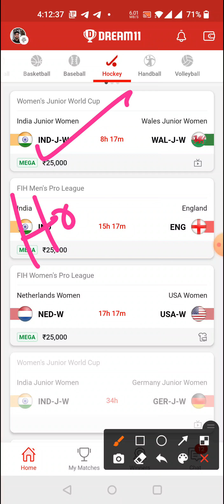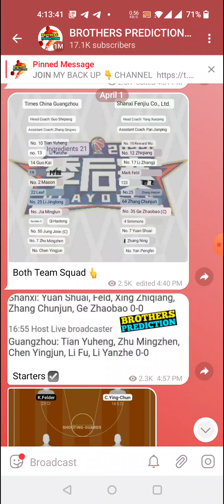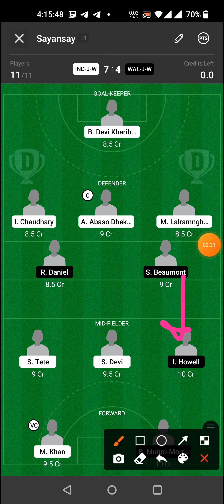IND-J-W vs WAL-J-W HOCKEY DREAM11 TEAM PREDICTION TODAY MATCH